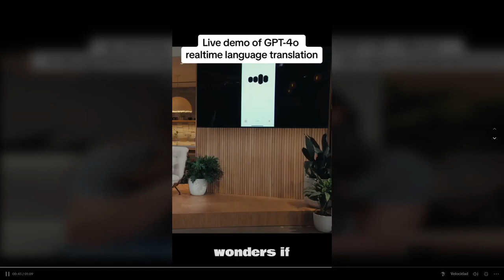Traducción de señora de Murcia vs GPT4o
video_name: Traducción de señora de Murcia vs GPT4o

video_info: @misc{la surrealista traducción de una caravaqueña a unos turistas durante los caballos del vino_2024, url={ journal={elperiodico}, publisher={El Periódico}, year={2024}, month={May} }